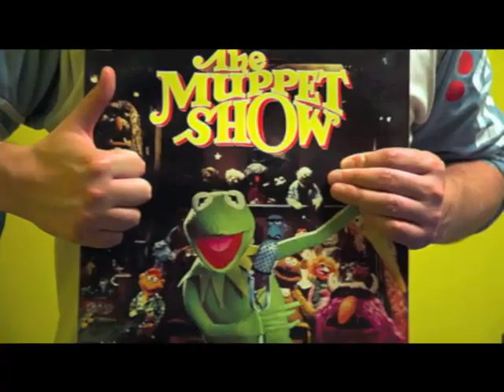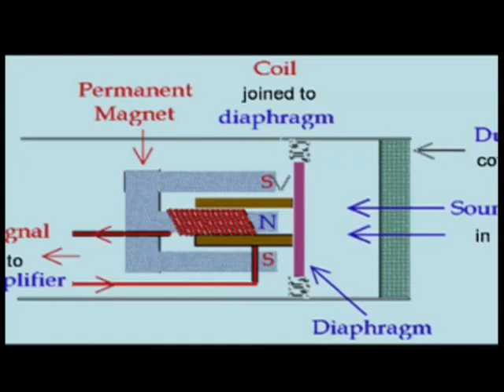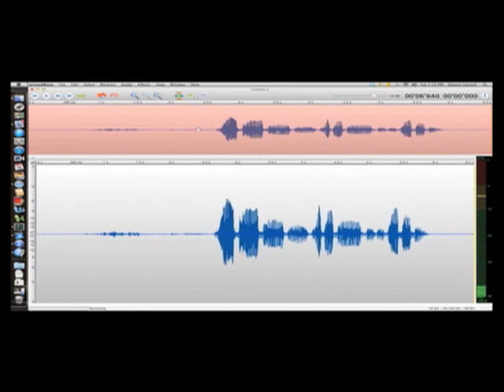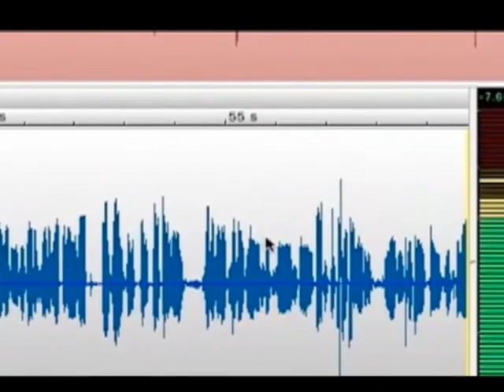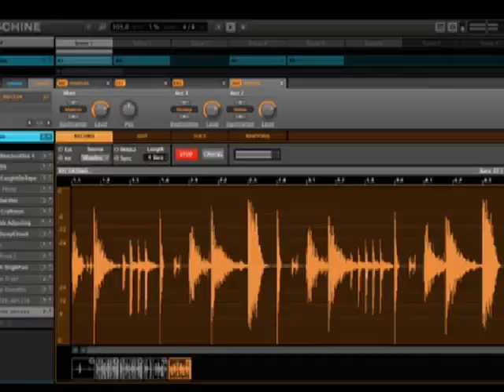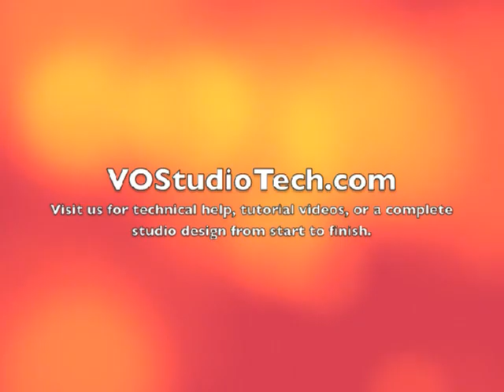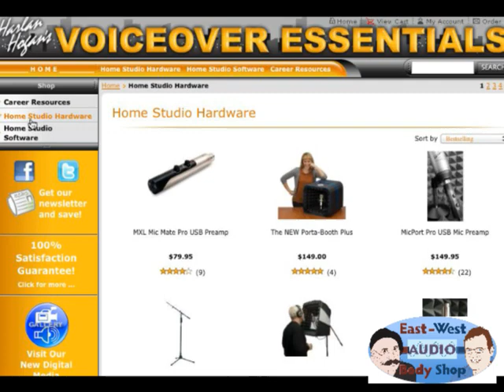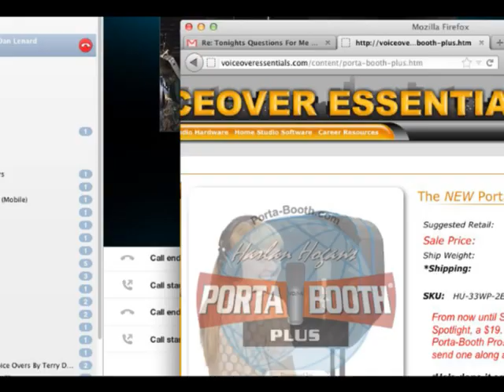EWABS Ep54 July 1st, 2012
Our guest was "Uncle" Roy Yokelson of antlandproductions.com